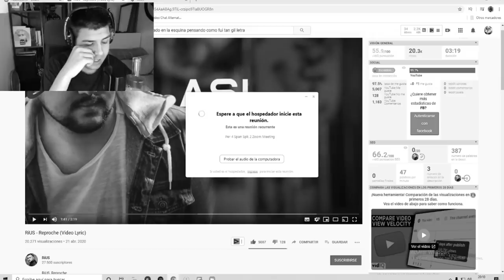¡TROLLEANDO A MIKECRACK CON DONACIONES EN DIRECTO! 😂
lucho portuano, te quiero nene.

atte: casmy 👌